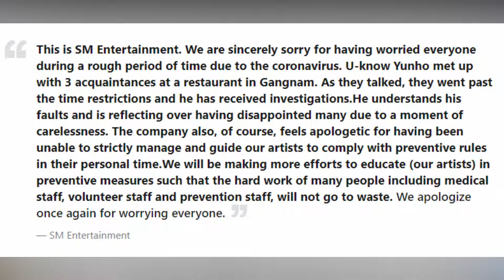Yunho Is Being Investigated /Actress Lee Jieun has passed away/Wheesung sentenced to probation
TVXQ’s Yunho Is Currently Being Investigated For Flouting Covid Social Distancing Rules